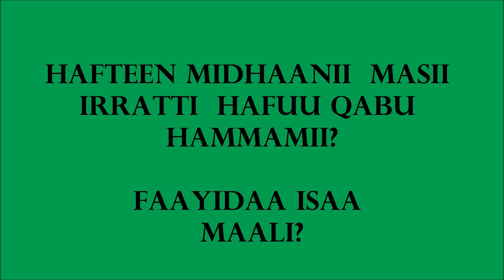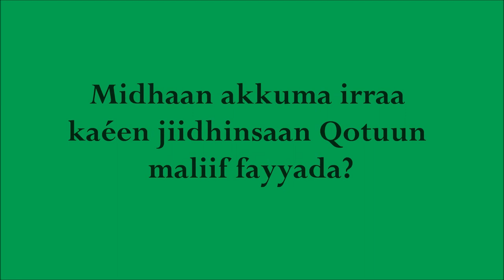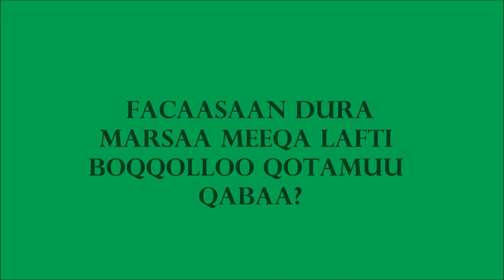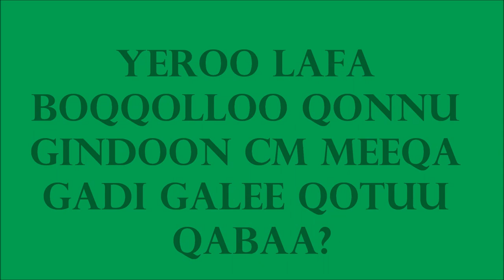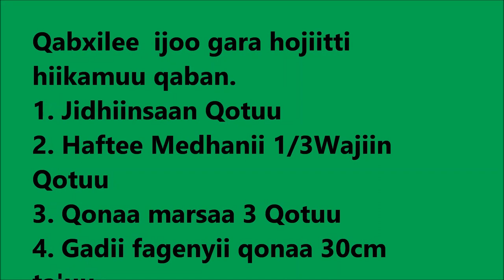Shabe Maize land preparation